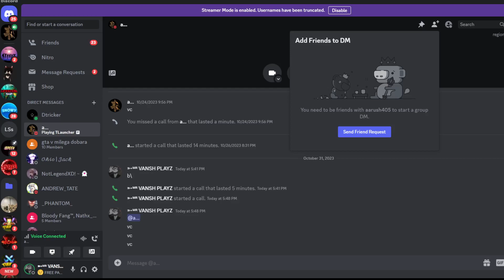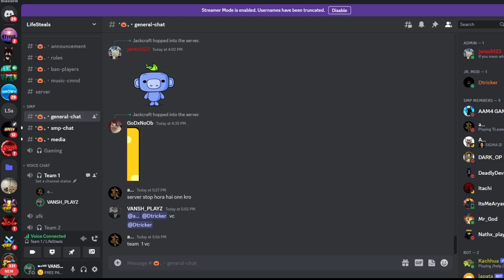how i found out who is joining with my id in this deadliest smp PT2